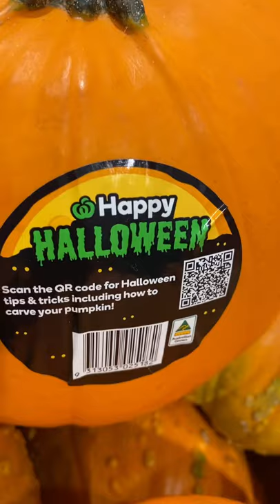Halloween Pumpkin 🎃 Woolworths Happy Halloween Pumpkin